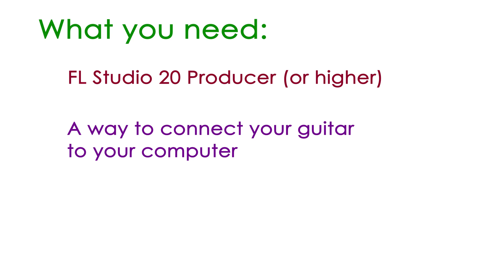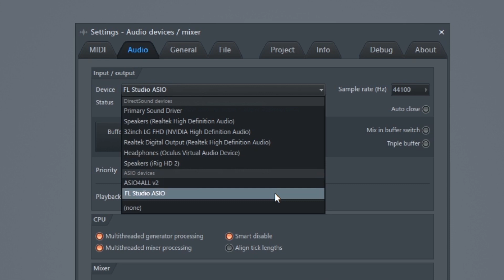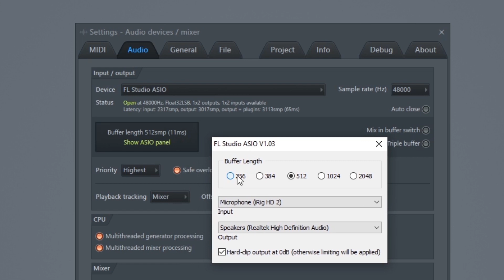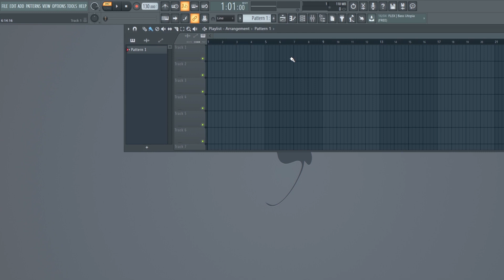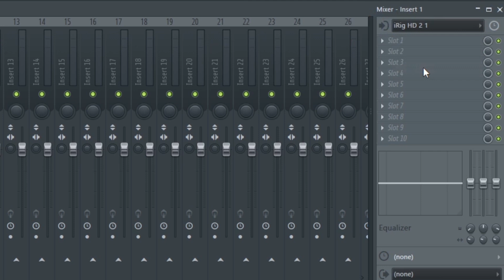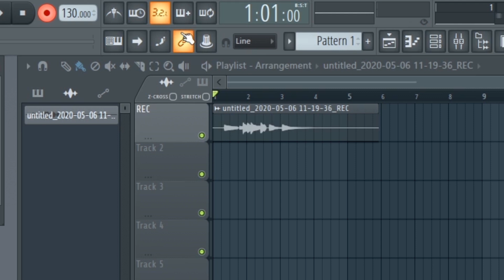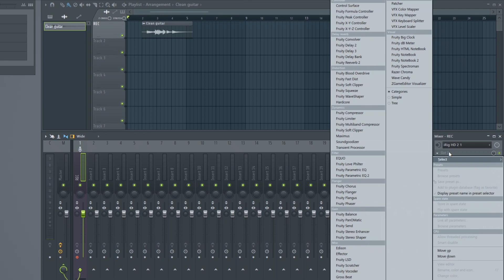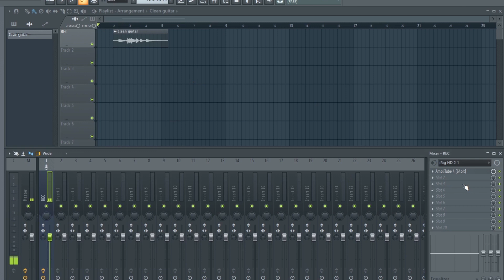How to Record Guitar in FL Studio 20: Step by Step Tutorial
Find out how to record guitar in FL Studio in a straight-to-the-point step-by-step tutorial. This tutorial also looks at how to use guitar effects and plugins in FL Studio.
Learn how to connect your guitar to a PC in this guide

Learn more about recording guitar at home in this ultimate guide

If you're interested in creating guitar videos for YouTube, check out this guide

If you find this tutorial helpful, please let me know in the comments so I know if I should make more of them (let me know what tutorial you would like to see).